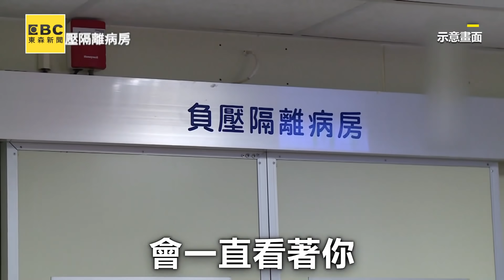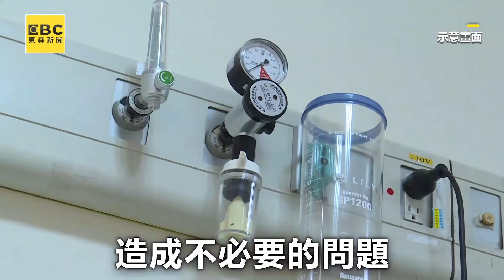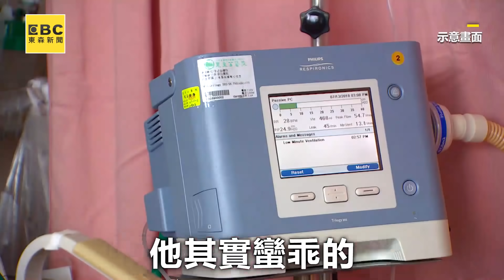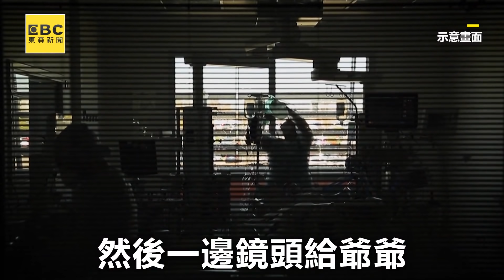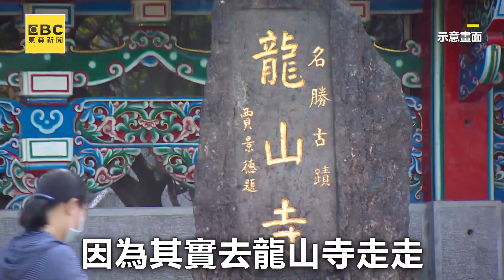91歲確診爺自責害全家 隔離兒視訊告別惹淚崩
喂你在哪編：你能想像只能靠視訊跟愛人說再見嗎？
91歲確診爺自責害全家 隔離兒視訊告別惹淚崩